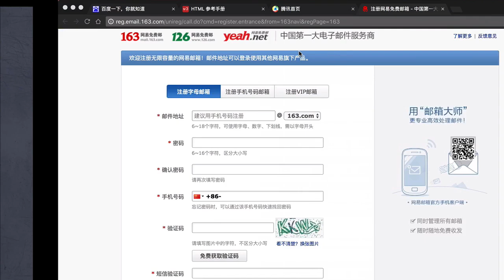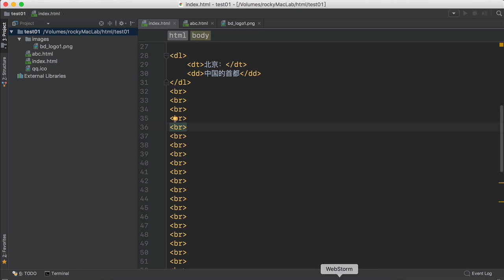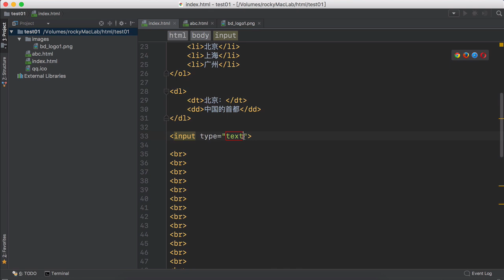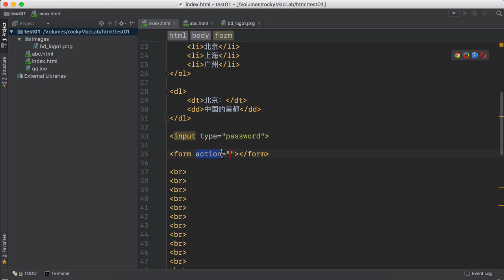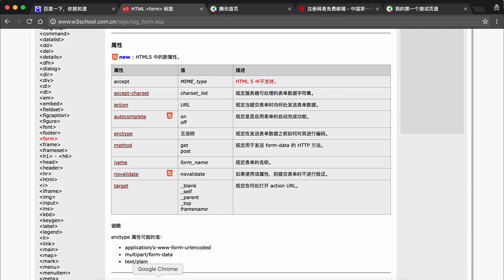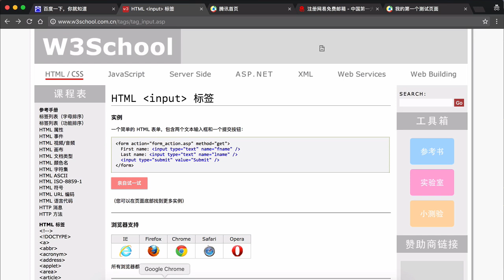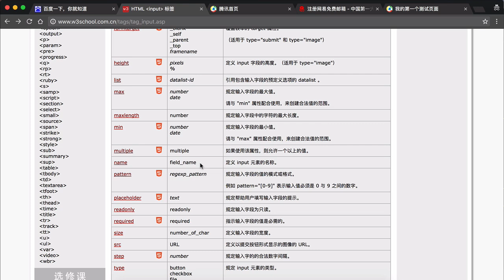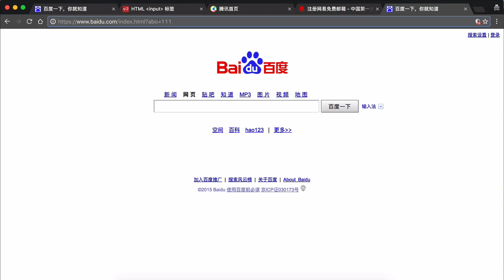Html概述 20 20 form表单概述